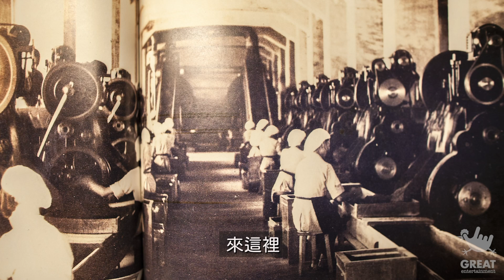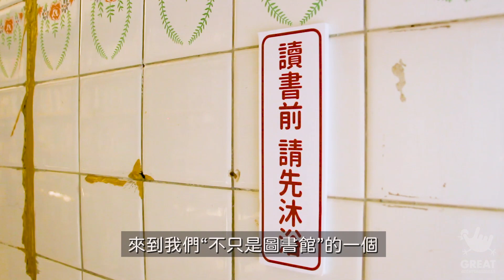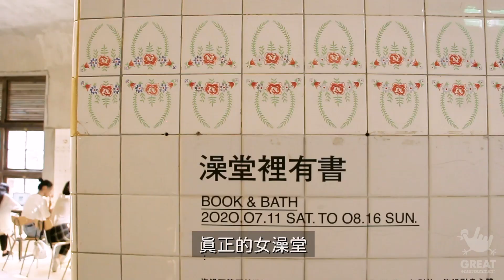澡堂裡有書？『不只是圖書館』在紅什麼？｜陶喆《午休時間 》with 劉軒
今天跟劉軒一起來見識一下最近很紅的“不只是圖書館”！

曾是日治時期香菸工廠的員工澡堂，是如何搖身變成一個充滿設計風格的空間呢？Find out with me now！🤘

感謝台灣設計研究院的張基義院長親自為我們導覽，
也歡迎大家繼續推薦你們知道的特別景點，
或許我下次就去拜訪你了也說不定？😉